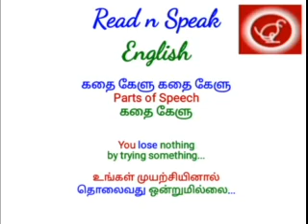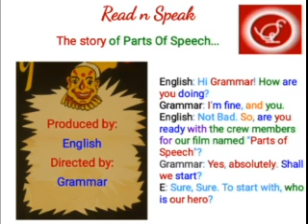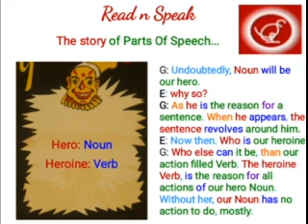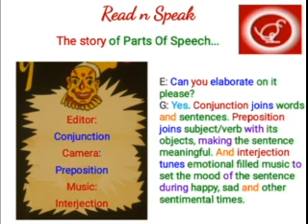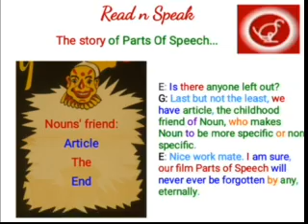How to easily remember Parts of Speech forever, with a simple story.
This video explains the responsibilities of each Part of Speech with imaginary roles, for better understanding and easy remembrance as follows:
1. Noun - Hero
2. Pronoun - Dup to Noun
3. Verb. - Heroine
4. Adjective - Sister of Noun
5. Adverb. - Sister of Verb
6. Conjunction - Editor
7. Preposition - Cameraman
8. Interjection - Music Director
9. Articles - Childhood friend of Noun

This video includes "Gala Circus Vintage Poster".
Dawn Hudson has released this “Gala Circus Vintage Poster” image under Public Domain license. It means that you can use and modify it for your personal and commercial projects.